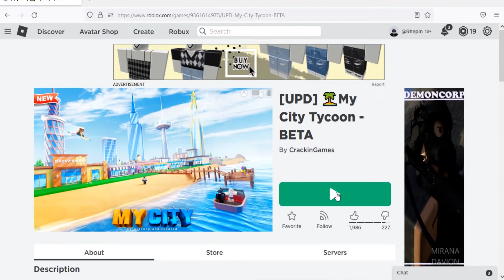Roblox My City Tycoon New Code September 2022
New code for currency multiplier in Roblox My City Tycoon